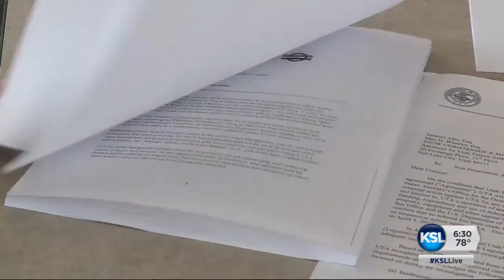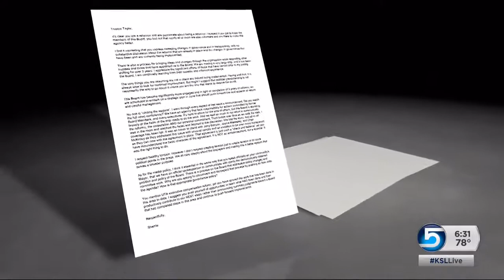UTA board member says he was restricted from speaking openly at recent board meeting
Just a week after an unprecedented non-prosecution agreement between Utah Transit Authority and the Justice Department, a new board member already has voiced concerns. He said he was restricted from speaking openly at the most recent board meeting. Political Specialist Ladd Egan looks into his claims and reports from UTA headquarters.